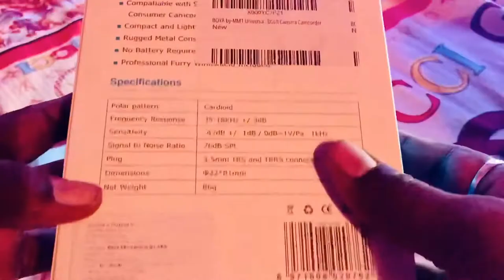BOYA BY MM1 SHOT GUN MICRO PHONE UNBOXING IN HINDI VLOGGER'S CHOICE II SANTANU ACHARY VLOG # 013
Friends If you Enjoyed My Video Don’t Forget to Like my Video please share & Subscribe to my channel  Friends If You Feel This Product is Genuine & feet To Your Budget Please Check This Link TO  Do Purchase This Will be little help & motivation for me  & don't Forget to hit the Like, Share & Subscribe Button
My Gadgets :-
Adofys Tripod
Bluetooth Earphone
My Mobile
Cold Shoe Mount
Boya BY MM1 Mic